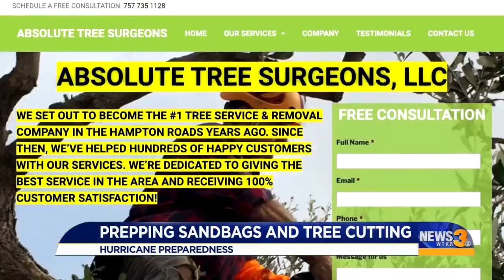Am coverage: Prepping sandbags and tree cutting